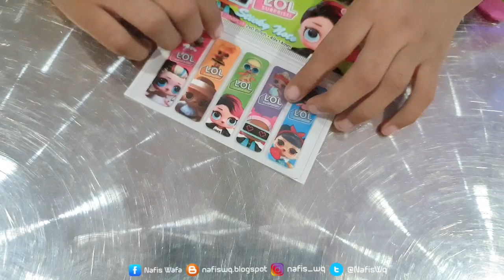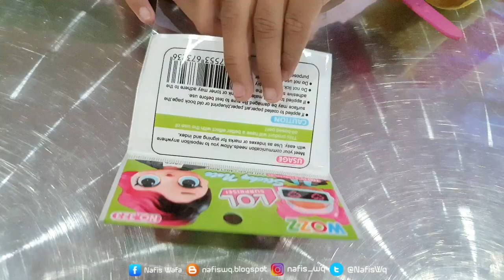Imut Banget Pembatas Buku MOTIF Lol Surprise 💖 Open The Surprise Box Nafis Wq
Yeaaa nafis wq buka kotak SURPRISE lagi teman teman, dan isinya ada pembatas buku karakter lol surprise/ boneka lol lucu dan imut, kalian suka pembatas buku apa?